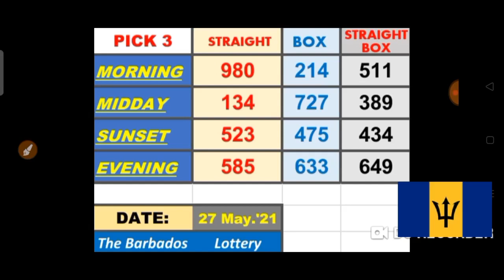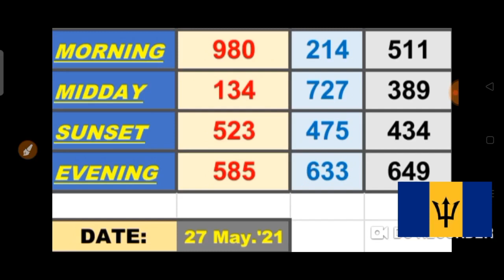The Barbados Lottery Pick 3 & Pick 4 Best Number for ( 27 May 2021 ) just try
The Barbados Lottery  Pick 3 & Pick 4
 (27 May 2021 Draw ) just try.
BET WISELY
Happy WINNING
Good luck